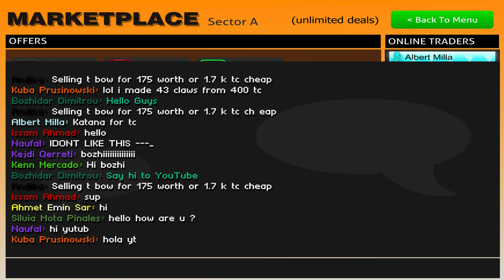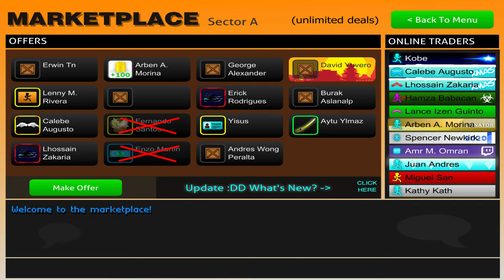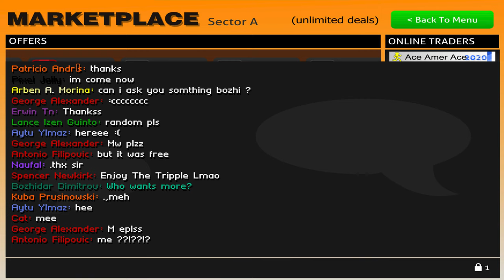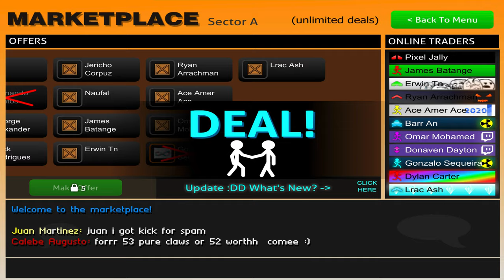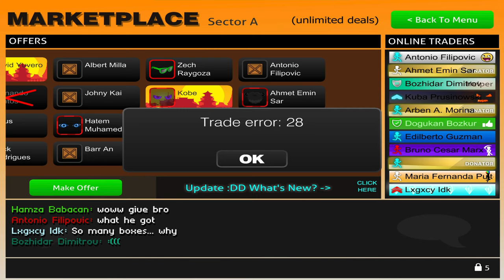Stick Run - Mystery Unique & Face mask (4K Video, 2020)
Hello, Stick Runners!
This is a video review of the New Stick Run update.
What's new?
- Bidroom items changed
- Item categories changed
- New items (Mystery unique, Face mask & wearable 💩 item)
- Visual upgrades
- Hack & Bug fixes
v.2.9.0